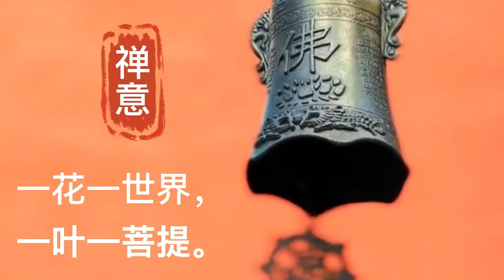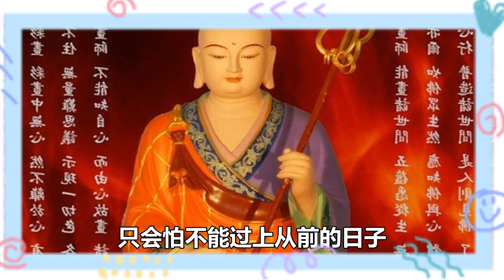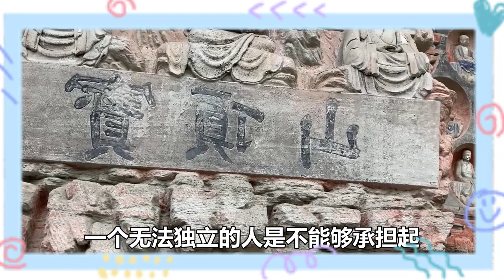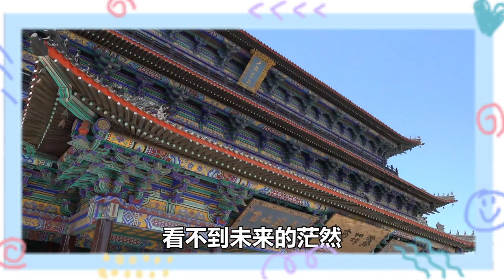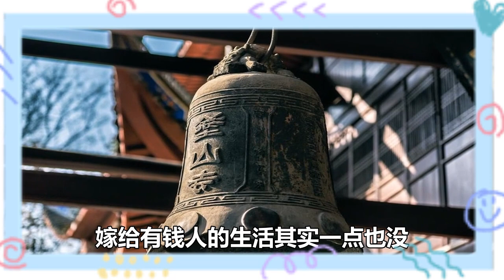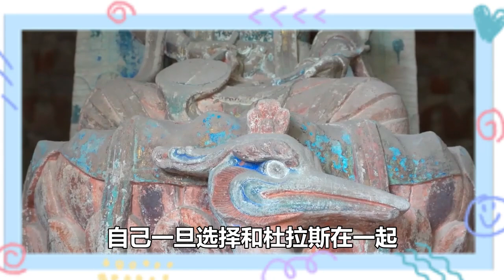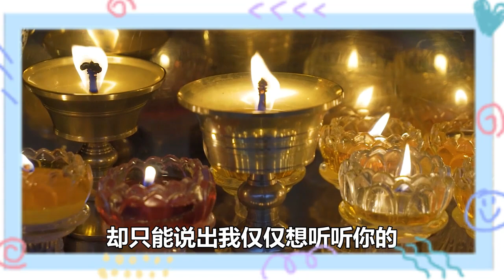別等離婚後才明白：有一種男人，再有錢也不能嫁